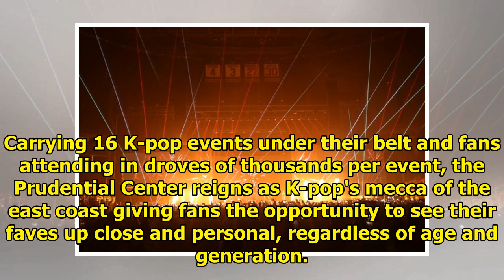The Power of K-Pop at the Prudential Center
(Photo : Prudential Center) (Photo : Prudential Center) Born and raised on the east coast, I graudua...